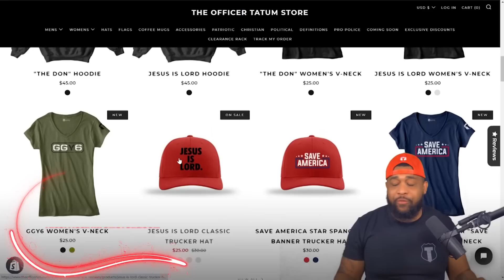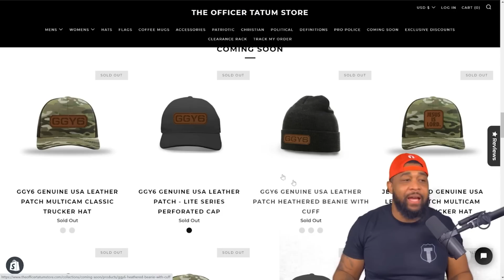South Carolina Women's Basketball Coach CANCELS Games with BYU Over Duke-BYU Volleyball Incident